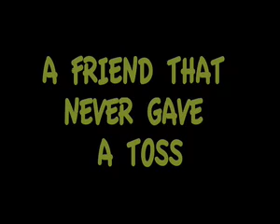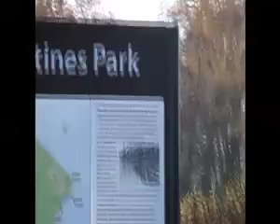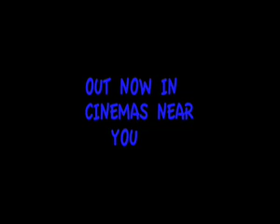Krazy Kinda Girl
Mock-Trailer for a film about the effects of drugs on the friendship of two girls. Also, see Kaos...